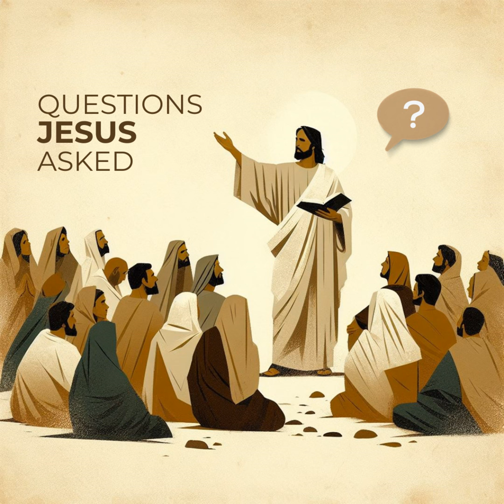Questions Jesus Asked - Why Do You Persecute Me? | Kevin Canterbury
Speaker: Pastor Kevin Canterbury

This message was recorded at Rock Vineyard Church in Louisville, Kentucky.

Practicing the Way of Jesus, together, in Louisville.